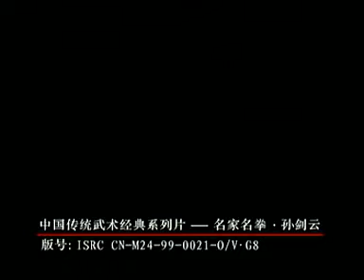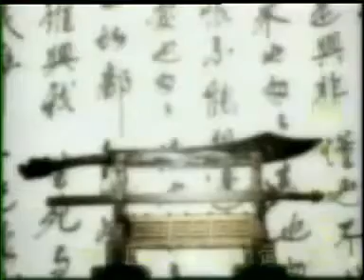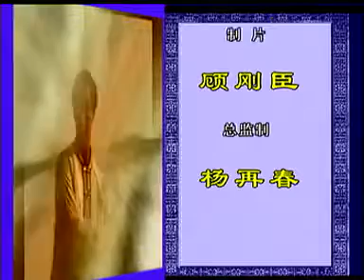孙氏太极拳97式孙剑云教学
Sun style 97 form traditional routine tutorial.

孙禄堂孙剑云孙氏太极拳九十七式教学.

97 form Sun style traditional routine back view.